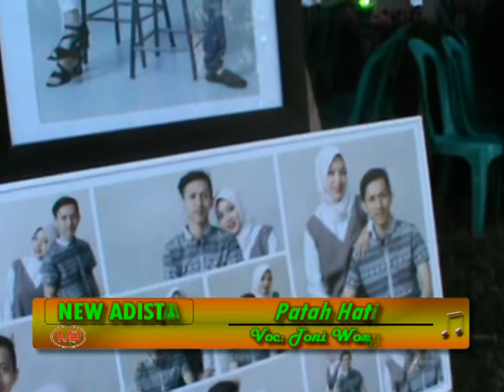NEW ADISTA COVER PATAH HATI TONI WONG